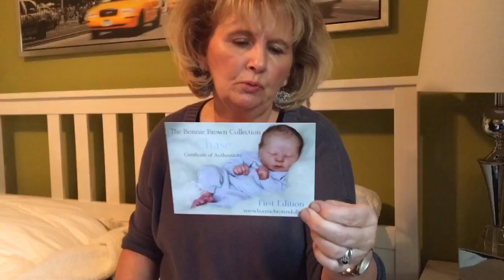We're BACK, Come See Who's Leaving Us!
The nursery is changing again and more!